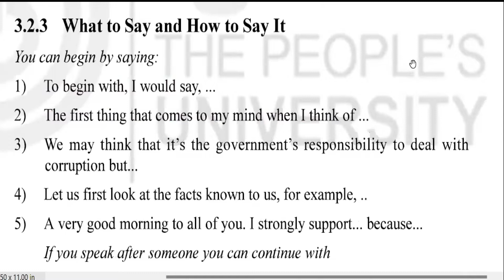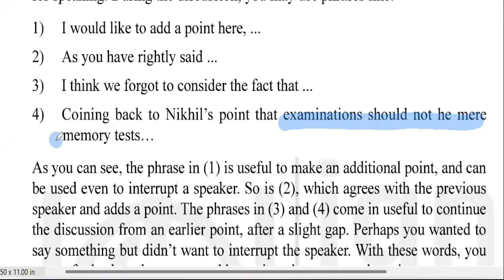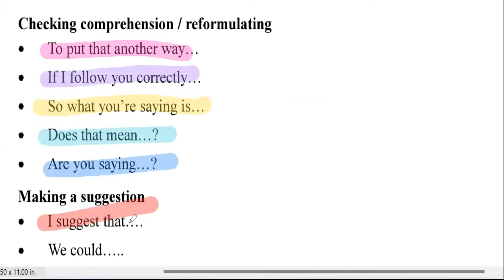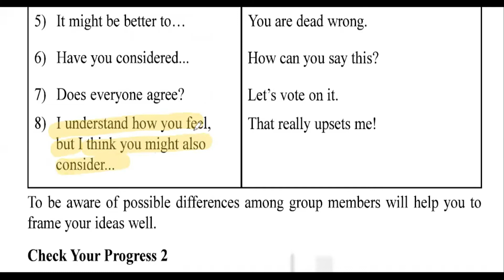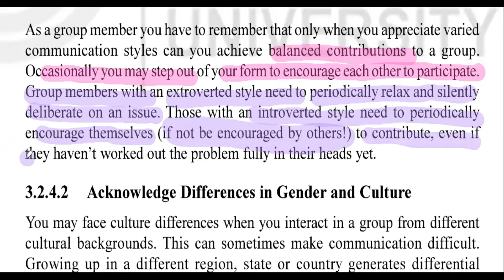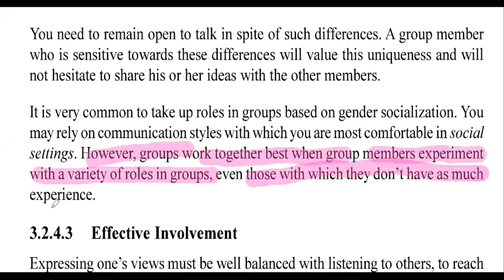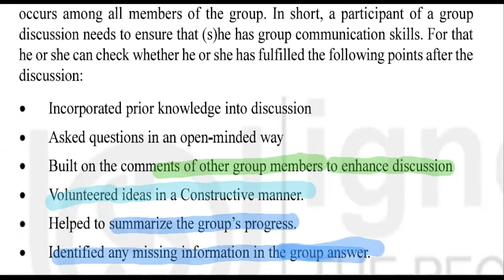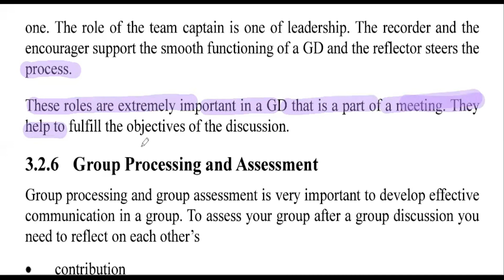BEGAE 182 (Block 2) unit 3 (3.2.5)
Block 1

Formal and Informal Communication

Group Discussion

English Communication for Graduation

IGNOU Study Matterials

Concept of Communication
Process of Communication
Type of Communication
Barrier to Communication

Re Registration
for June  2022 exams
December 2022 term end exams
Final Date Sheet
IGNOU Assignment Last date
Exam form
Re Registration Last date

Description
Ignou
Latest Updates | Dated 01 Jun 2022
Video Highlights
ignou
ignou exam
ignou june 2022 exam
ignou june 2022 exam form date
ignou june 2022 exam form last date
ignou exam fees
ignou exam update
ignou exam fees last date 2022
ignou exam form fill up online 2022
Region Students | For All Courses

How can l get online classes from IGNOU?
When the classes will start in IGNOU?
Where can I get IGNOU lectures?
How are IGNOU classes conducted?
IGNOU online classes 2022
IGNOU Online classes Schedule
How to join IGNOU online classes